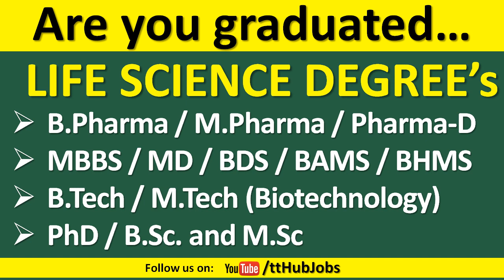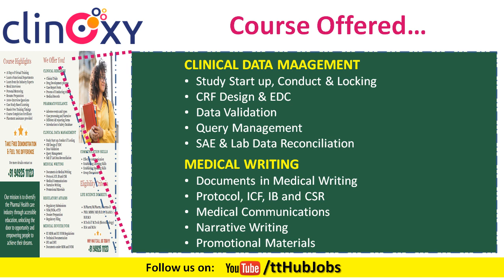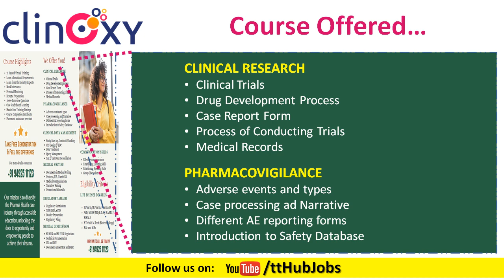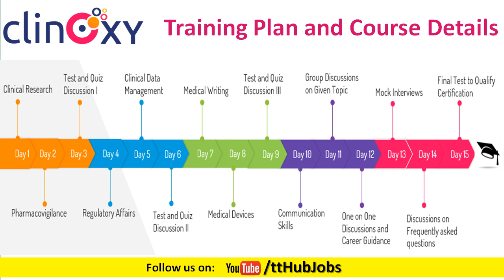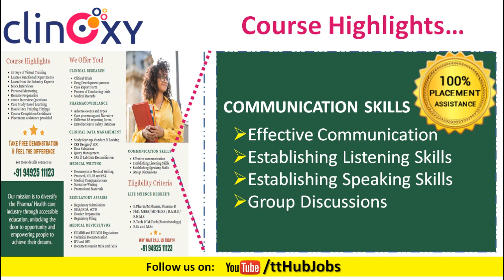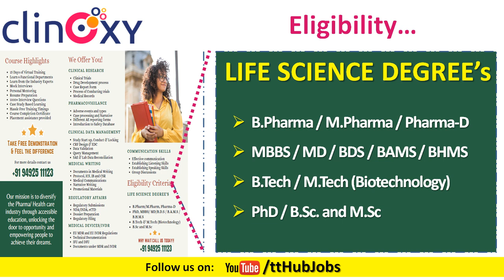Software Jobs in Pharma, Biotech, Life Science BSc, MSc, MBBS, BDS, Pharma-D, PhD with training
Job Oriented Training Program by ClinOXY for all Pharmacy, Life Science, Bio-Technology BSC, MSc, BTech, MTech, Ph.D., MBBS, BDS, MD, BAMS, BHMS, and PharmD Graduates.

One Training which covers:
1. Clinical Research
2. Pharmacovigilance
3. Clinical Data Management.
4. Medical Writing
5. Regulatory Affairs
6. Medical Devices

Program Highlights:
1. Mock Interviews
2. One On One Discussions
3. Career Guidance
4. Training Materials Prepared by Research Scholars
5. Interview Questions

***Don't wait***
Call for Free Demo Class.

This channel does not encourage anyone to pay money to anyone who promises Job(s). We do not hold any responsibility in this regard. These videos are for the sake of information and educational purpose only. This channel is not responsible for any job scam or any type of Fraud.

This channel is intended to do all kinds of activities related to Talent Development and Career Development.

Please share this information to need people and help job seekers
*There is no fee or charges involved in this and ttHub will not take any responsibility if you pay anything to anyone.
Be Safe, wear masks, and maintain social distance. Take care

Regards,
Chakradhar Angala
Director – ttHub – Hyderabad